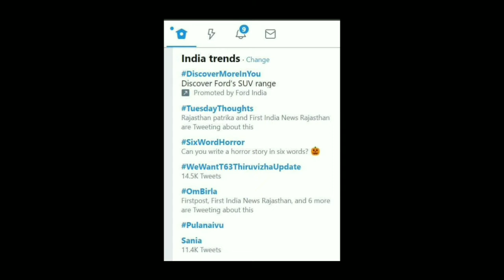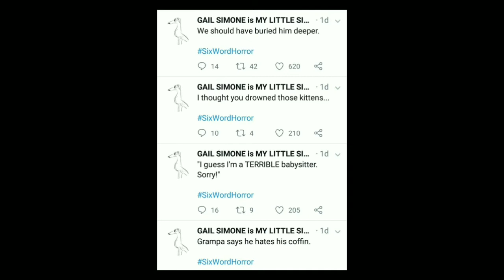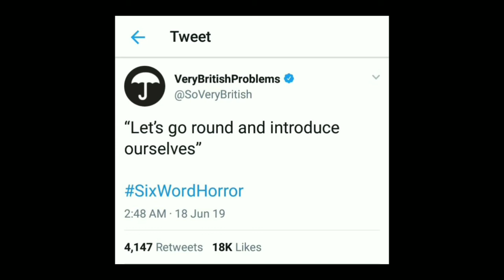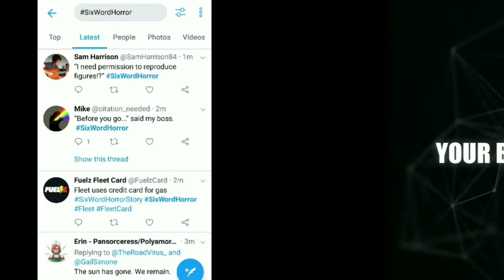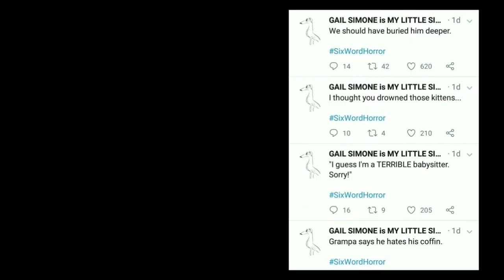Six Word Horror Challange वाला Hashtag क्यों कर रहा है Twitter पर Trend, जानिये पूरी Story यहां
What is the greatest horror story you have ever heard? If you are going to name the authors of crime thrillers, then you haven't seen the latest Twitter trend. Horror fans have crowded on the micro-blogging platform with the scariest stories they have ever known. While some have the potential to incite fear in you, others will tickle the funny bone in you. Dubbed as the 'six-word horror story', the trend kickstarted, thanks to animation and comic writer Gail Simone, who challenged her followers to come up with the tiny stories on Twitter. She tweeted saying, "Today's challenge isn't new, but I still think it's fun. Write a horror story in six words. Please use the hashtag SixWordHorror." The hashtag became so popular that people have deviated from the actual aim to fill Twitter with horror stories to cracking jokes. Some even took against popular politicians, government organisations and institutions pointing fingers at their inadequacy in doing certain works. One of the horror stories read, "She smiled. Her reflection did not" while another one is "Stars have aligned. The cemetery's alive." Some also addressed the issue of climate change, deforestation, global warming using the hashtag. People also showed off their comical timings using the six-word horror story hashtag. Some of it included "Everyone can see your chat history", "Can you come into work early?" among others.

2. Like this video

Jai Hind